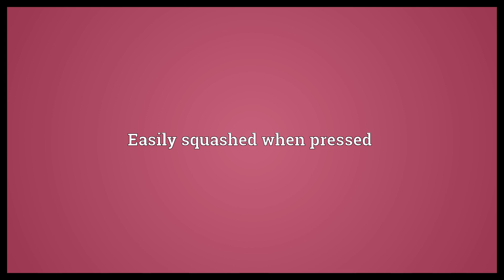Squashy Meaning | Wordogram